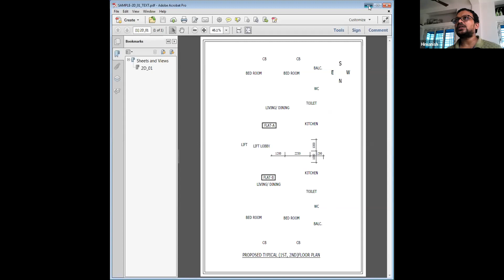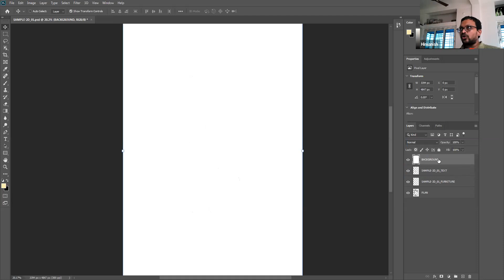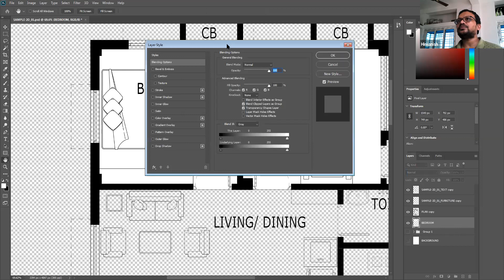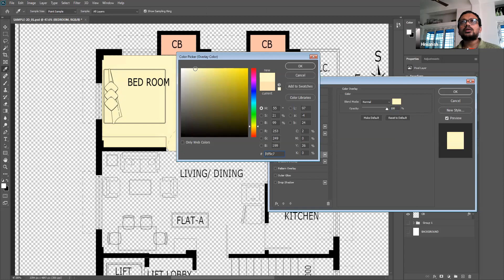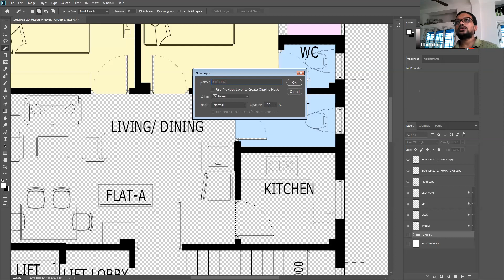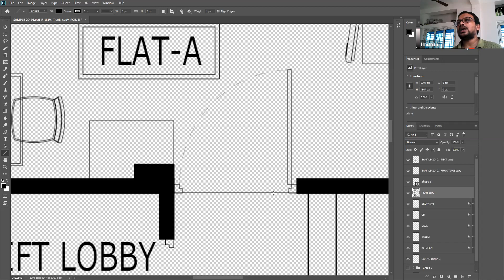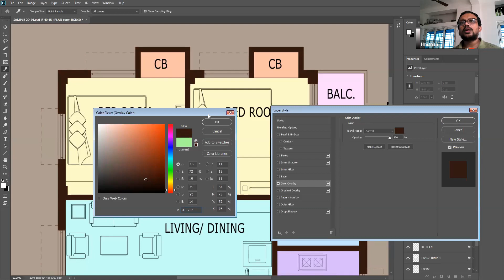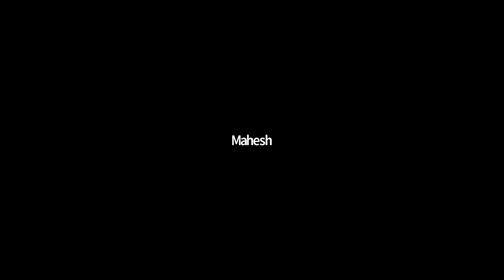913 0717 4852P Architectural Presentation Drawing Part 02 Hindi by Himanish Bhattacharya, Vocationa